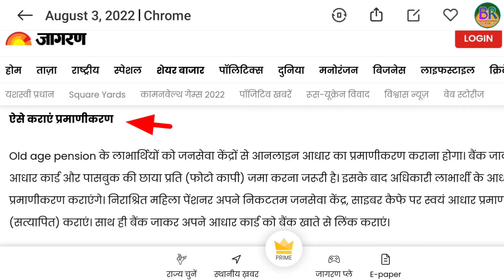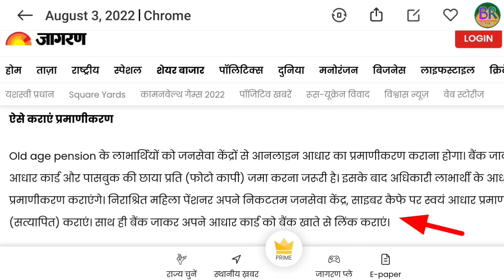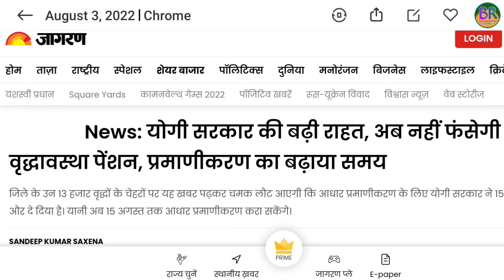वृद्धा विधवा एवं विकलांग पेंशन न्यूज़ || up pension news today up pension kyc Last date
your queries -: 2022 UP pension ekyc Last date kya hai, यूपी पेंशन में केवाईसी की लास्ट डेट क्या है, यूपी पेंशन ईकेवाईसी डेट बढ़ाई गई, यूपी पेंशन ईकेवाईसी की लास्ट डेट क्या है, up pension kyc Last date,  यूपी पेंशन 2022, यूपी में 2022 में क्यों नहीं आई पेंशन, up pension Yojana latest news, up pension Yojana 2022, up me pension kab aayegi, pension KYC Last date up, Up pension news 2022, Up pension kab aayegi 2022, Up me vidhwa pension kab aayegi, up me viklaang pension kab aayegi 2022, यूपी विकलांग और विधवा पेंशन कब आएगी 2022, विधवा और वृद्धावस्था पेंशन कब आने वाली है यूपी में,Up pension Yojana latest news, up pension Yojana update, Up pension scheme 2022, Up pension Yojana Puri jaankari, government pension Yojana latest news, government pension Yojana up, vidhwa pension Yojana latest news, vidhwa pension ekyc update, वृद्धावस्था पेंशन योजना 2022 अपडेट, viklangata pension Yojana latest news, 2022 up pension kitni hai, 2022 में पेंशन कितने रुपए महीना बढ़ाएगी, यूपी में विधवा पेंशन कितने रुपए महीना है, यूपी में विधवा वृद्धावस्था विकलांगता पेंशन कब आएगी 2022, यूपी सरकार कितने रुपए महीना देगी पेंशन, वृद्धावस्था पेंशन उत्तर प्रदेश, विधवा पेंशन उत्तर प्रदेश, विकलांगता पेंशन उत्तर प्रदेश 2022, दिव्यांग जन पेंशन उत्तर प्रदेश, विधवा पेंशन निराश्रित पेंशन यूपी, वृद्धावस्था पेंशन यूपी 2022, विकलांगता पेंशन यूपी 2022, दिव्यांग जन पेंशन यूपी, अंधों के लिए कौन सी पेंशन है यूपी,  government all pension scheme india, government All Pension eKyc update 2022,How many rupees a month will the pension increase in 2022, how much is the widow pension in UP, how many rupees per month will the widow pension in UP, the government will give pension of how many rupees per month, the UP government will give the pension, in Uttar Pradesh will give fifteen ₹ 100 per month, the Yogi government, UP  Will get pension of ₹ 1500 per month in Uttar Pradesh, Old Age Pension Uttar Pradesh, Widow Pension Uttar Pradesh, Disability Pension Uttar Pradesh 2022, 2022 me pension kab aayegi up, Divyang Jan Pension Uttar Pradesh, Widow Pension Destitute Pension UP  , Old Age Pension UP 2022, Disability Pension UP 2022, Divyang Jan Pension UP, which pension is for the blind UP, Old Age Pension EKyc, Disabled Pension Kyc, पेंशन केवाईसी, Widow Pension EKyc, Pension Mobile Number Link update, old age pension up, widow pension up, 2022 में दिव्यांग पेंशन कितनी मिलेगी? when will come up pension in 2022, pension news, divyang pension, UP में विकलांग पेंशन 1500 कब मिलेगी, UP Pension online , sspy-up.gov.in pension 2022 list, Old Age Pension UP 2022 Status , SSPY cg gov in pension UP , Check Pension status online , SSPY UP gov in Pension Online Apply , पेंशन कितनी आ रही है? पेंशन क्यों नहीं आ रही है? पेंशन कब आ रही है? उत्तर प्रदेश में वृद्धा पेंशन कब आएगी? up pension portal, up pension will come 2022, up pension news today, br technical up